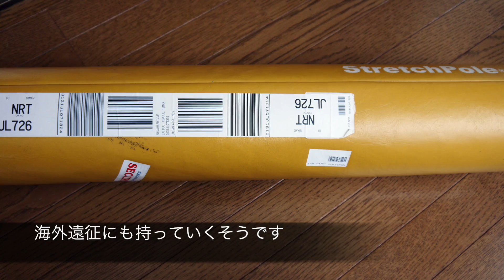ラフティング日本代表にコアコンディショニングを紹介！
競技ラフティング世界選手権で連覇経験などのある、強豪日本代表チームを取材してきました。以前からストレッチポールを海外遠征でも活用してくださっています。
健康や運動に関する情報、ストレッチポールやひめトレ活用法を
動画でお伝えしています。評価やコメント、SNSでのシェア、
youtube coreconチャンネル↓↓↓登録者1000人感謝！
コアコンディショニングの最新情報コアコンファン.com↓↓↓